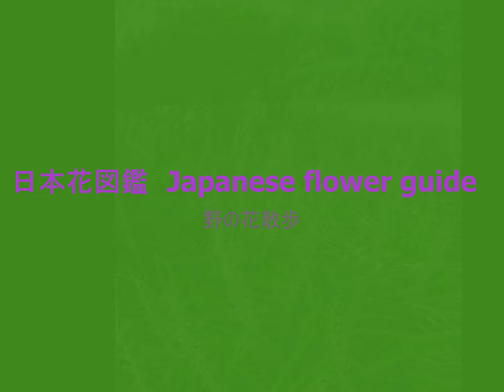光る藪の中？！In the glowing bush? ! 薮蘭（やぶらん）Liriope tawadae 季節の花 日本花図鑑 Japanese flower guide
薮蘭（やぶらん）Liriope tawadae

常緑多年草     ゆり科やぶらん属　　　原産地　日本、東アジア
開花期　８～１０月   　花径７ｍｍ位まで　　草丈５０ｃｍ位まで
名の由来 藪（ヤブ）のようなところに生え、葉がランの葉に似ていることからきているそうです。日本では本州、四国、九州に分布しています。冬でも葉が枯れずに青々としている常緑性の植物です。日本には「薮蘭」「姫薮蘭 （ひめやぶらん）」「小薮蘭（こやぶらん）」の三種があり、名前が示すとおり樹木の下などの薄暗い、藪（やぶ）などに自生しています。お花は、紫色で小さく花茎を出し、穂状に６弁の可愛いお花を咲かせます。花色は淡紫色～紫色で魅力的です。葉は、細長く、先は弓なり垂れています。葉は斑入りのものもありますが、これは園芸品種です。葉が枯れませんの
で、花期以外にも鑑賞される美しい植物です。庭の木陰によく栽培されますが、日本庭園の木々の根元などにアクセントとして植えられることが多いそうです。果実は果期１１月～翌１月につき、そう果で、種子は光沢のある黒
紫色に熟します。
[別名]山菅（やますげ）、リリオペ、サマームスカリ
[用途]鉢植え、花壇
[花言葉]謙遜